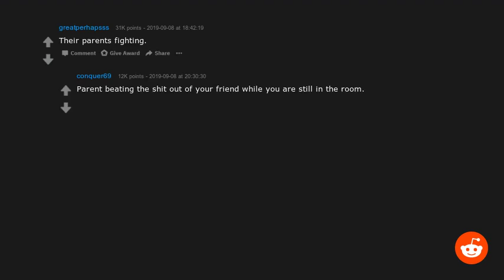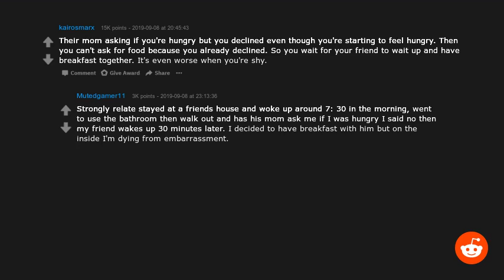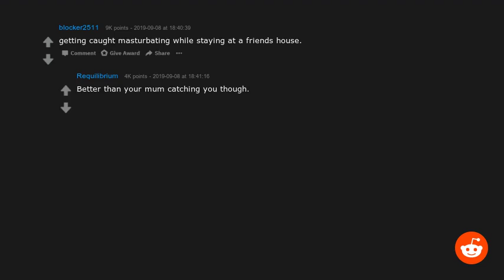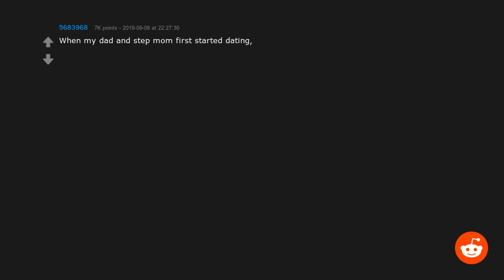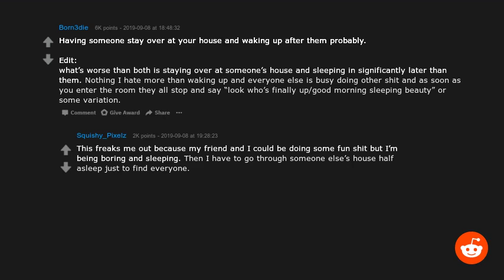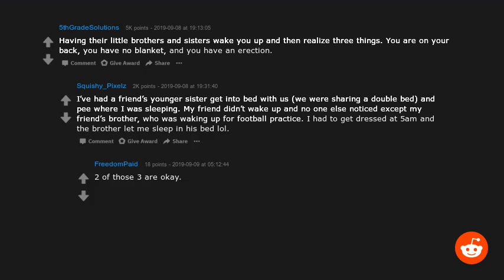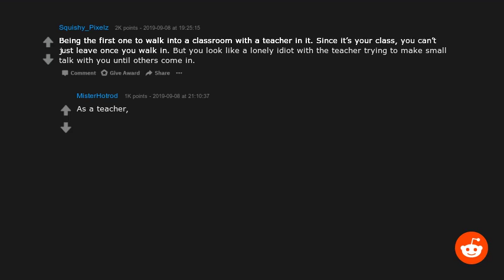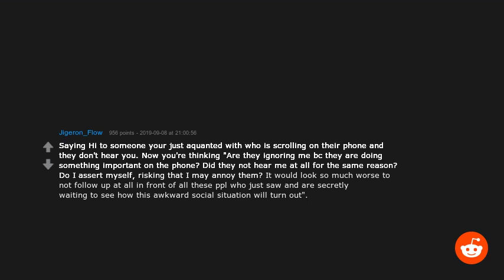R/Askreddit Asks: What's more awkward than staying at a friend's house and waking up before them?